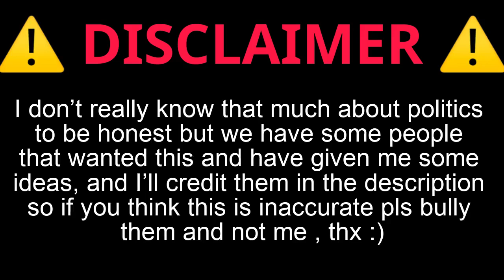New Zealand Political Slander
The very long awaited NZ Political Slander.

People who gave me ideas:
Harry W.
nuclear cheese
Kizi221
Ginger Wellington